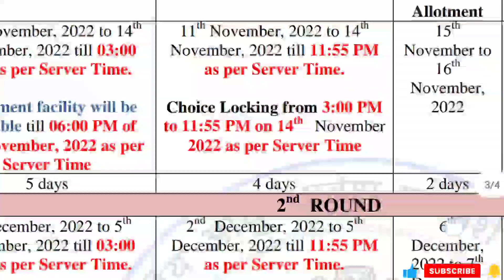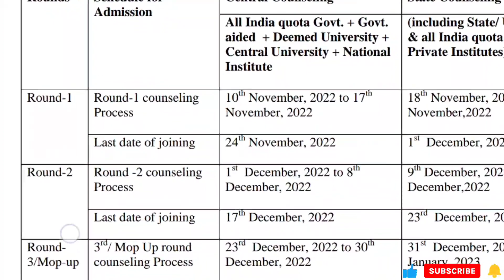Group -B choice filling